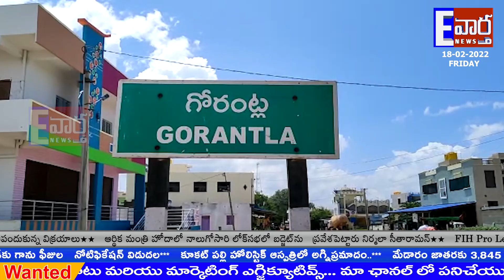కాలి బూడిదైన గడ్డివాములు 70 వేల ఆస్తి నష్టం !! గోరంట్ల !! ATP !! Evartha !!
గోరంట్ల !! ATP !! Evartha!!